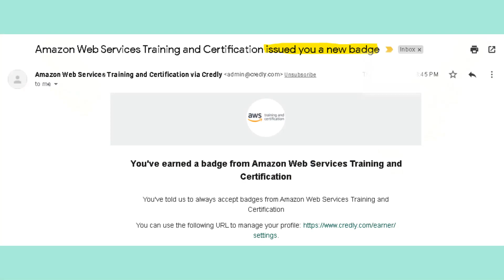AWS PEARSON-VUE CERTIFICATION EXAM UPDATE 2022 | RESULT NOT SHOWN AT THE END OF AWS EXAM AWS SAA-C02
There is an update that I think is important for you guys to know, that from now on when you finished a PearsonVUE AWS exam certification, you will not be able to see if you have passed your exam or not. From April Month 2022, Pearson is not showing your result whether you are passed or not. According to some reports, they started checking videos manually, so beware of proxies if you are thinking of that, & try to give your exams genuinely. This will be good for your career as well. So, if you are worried about when you will receive your result, then let me tell you that within 24-48 hours of completion of your exam, You will receive your digital badge if you passed. I don't know if this is happening on other Cloud Service Provider Pearson exams or not, but just in case, if you take a Person VUE exam and you don't see the results at the end of your exam... wait for the email from Cloud Service Provider...

Also, Kubernetes is a must-learn technology in 2022!!! According to some research, it roughly takes 10,000 hours to master something, around 8 to 10 years. So, if you haven't heard of Kubernetes before this & starting for my videos, then don't worry...if you treat Kubernetes as a Bus, then this bus may have arrived some years back, but this bus is still standing in front of you .So get onto the bus right now...start learning Kubernetes Right NOW!!!...Don't miss the Bus!!